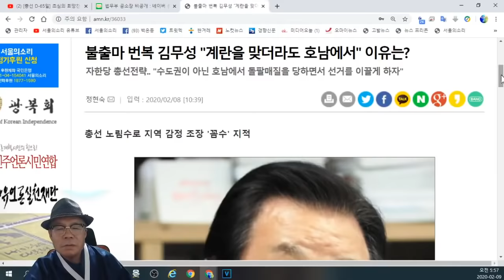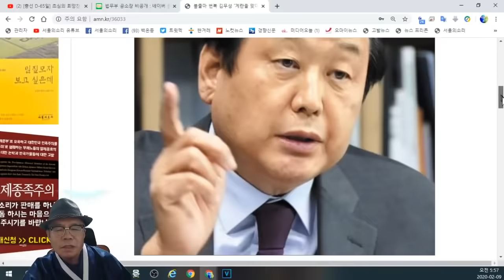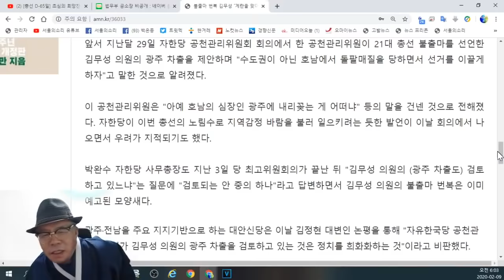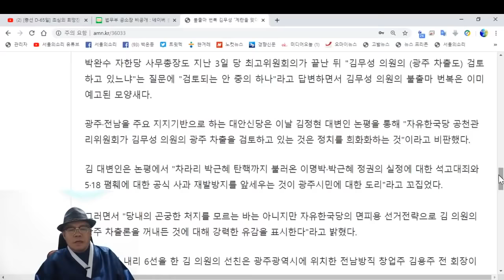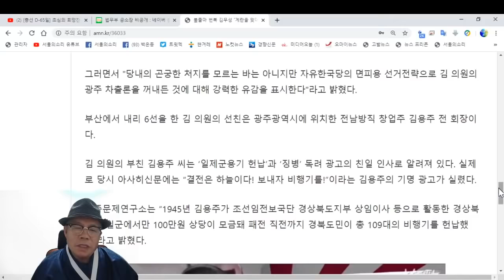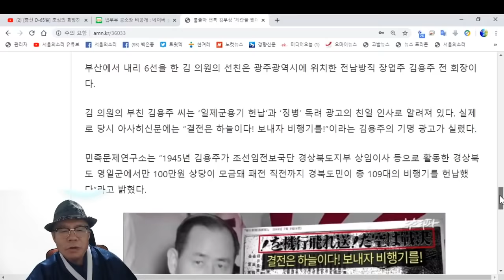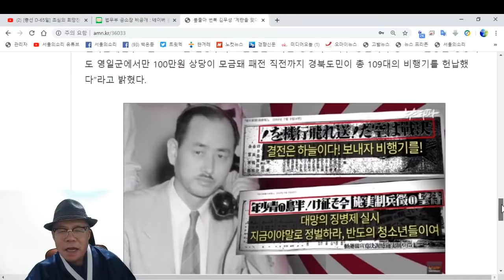자한당 김무성 광주서 계란 맞고 영호남 지역감정 총선 기획한다.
자한당 친일 매국노 아들 김무성이 호남에서 출마해서 계란을 맞고 영호남 간  지역감정을 조장해서 총선 승리를 기획하고 있답니다.